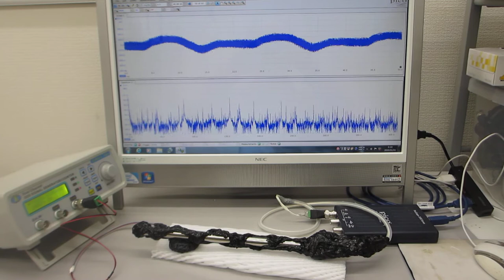５００Ｈｚから１００ＭＨｚの超音波伝搬制御実験（超音波システム研究所）